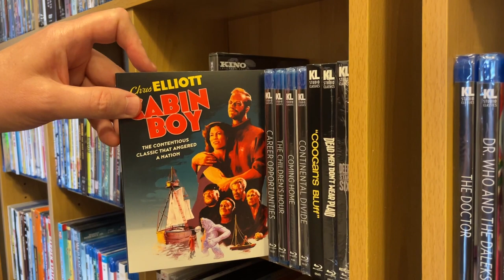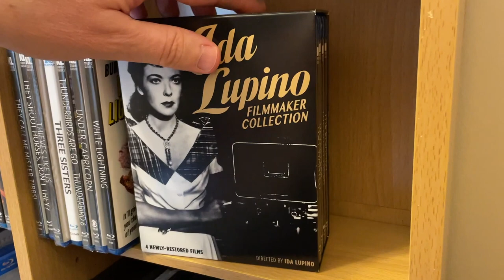Complete Kino Lorber Collection | 2022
My complete Kino Lorber film collection as of February 2022.